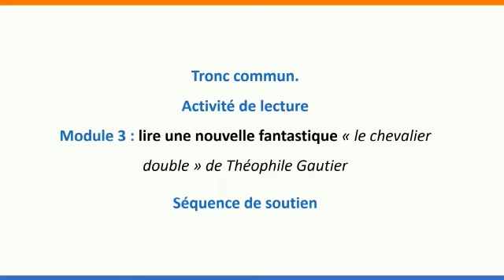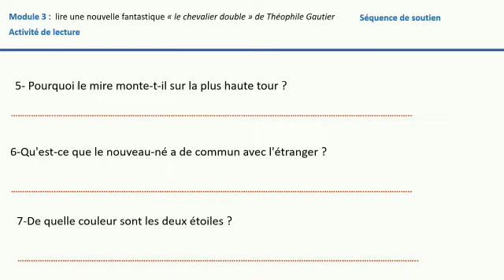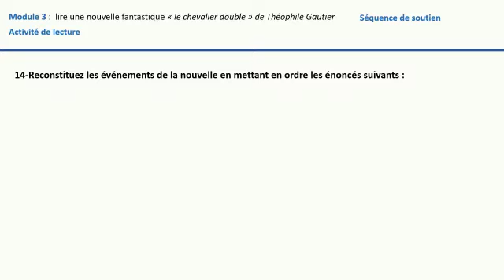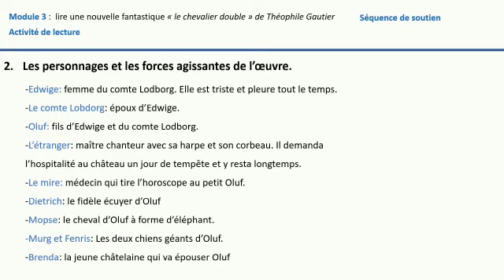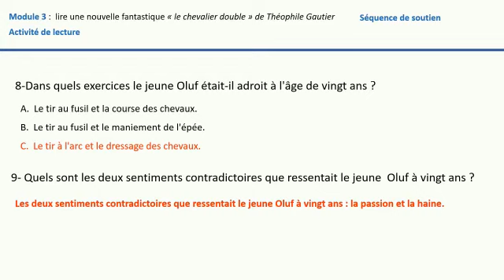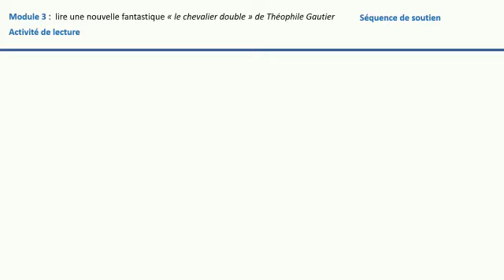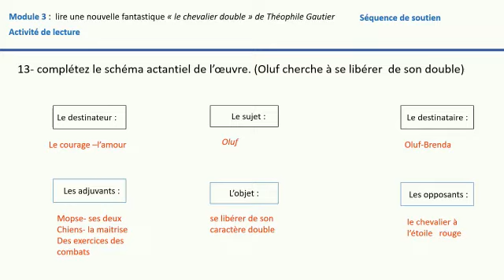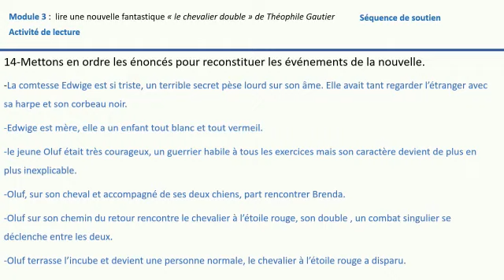MS TC LSH FR EX 6 Module 3 séquence de soutien A lecture 2